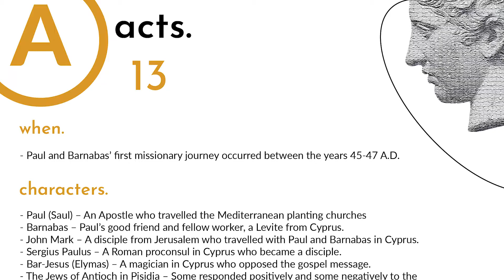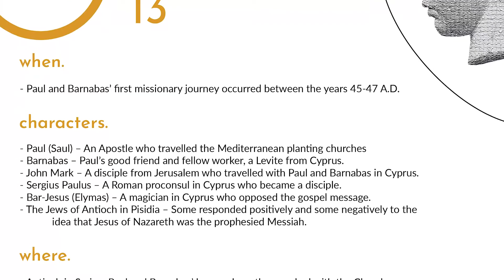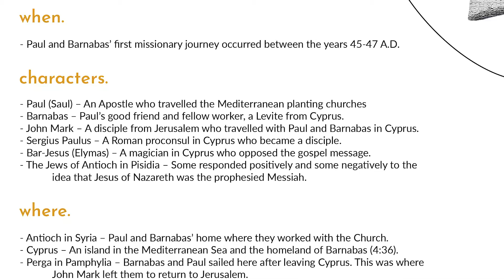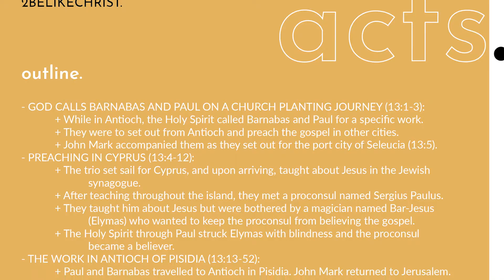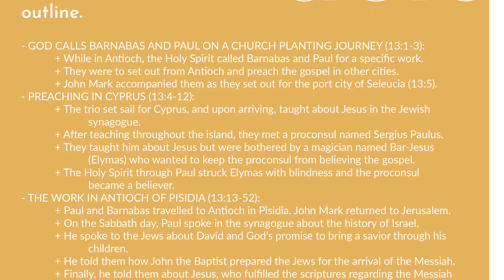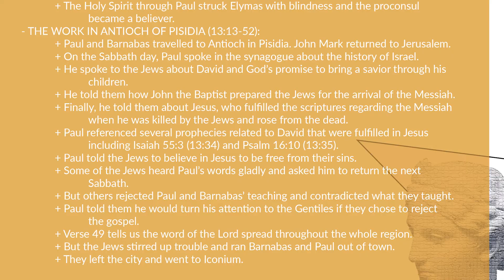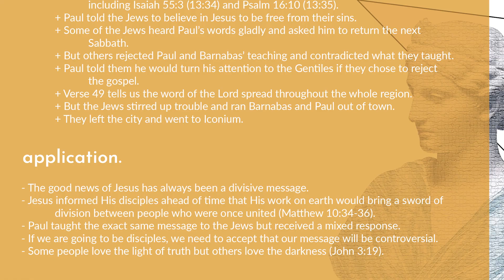Acts 13 Summary in 5 Minutes - 2BeLikeChrist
A 5 minute Bible study through Acts 13. In chapter 13, Paul, Barnabas, and John Mark set out on their first missionary journey. They meet Sergius Paulus in Cyprus and preach to the Jews in Antioch of Pisidia.

2 Be Like Christ